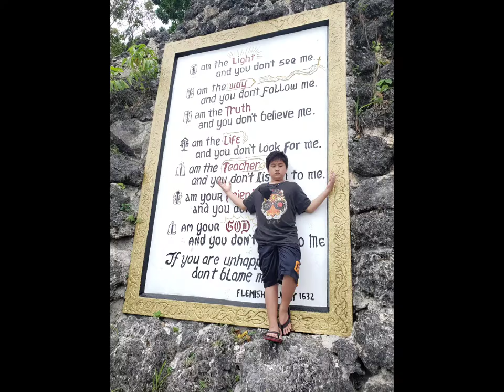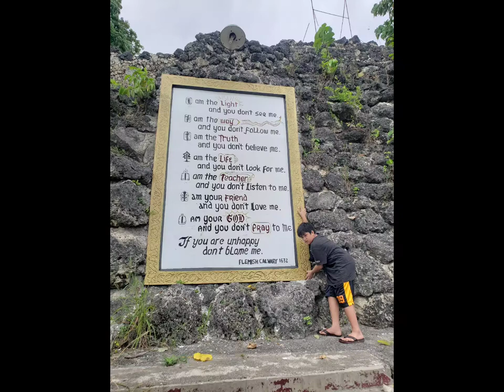SAINT FRANCIS XAVIER DAVAO CITY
@ Tibungco Davao City